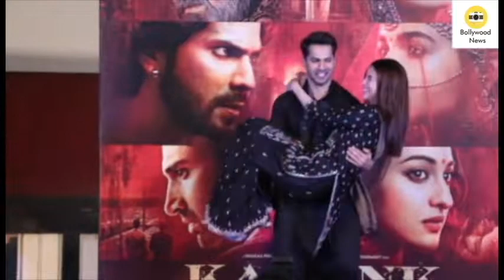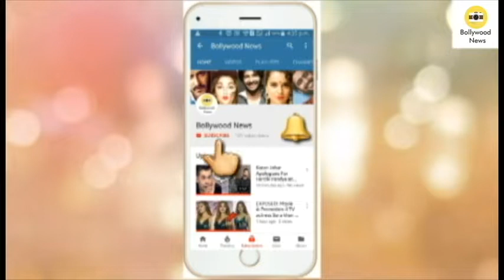Alia Bhatt and Tiger shroff HOT Dance VIDEO On Hook Up Song From SOTY 2 Movie